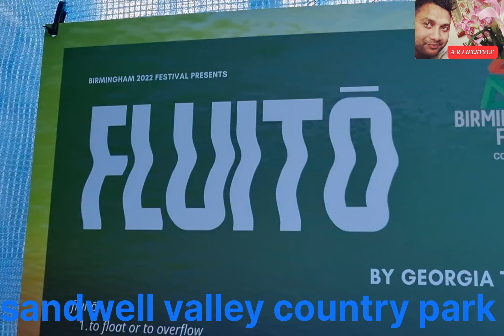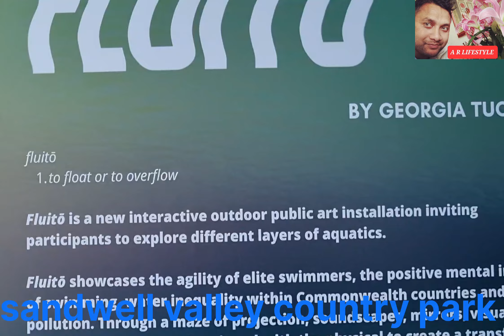6 August 2022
Sandwell Valley country park & Adventure Playground...

Sandwell Valley Country Park,Visit Sandwell Park Farm Enjoy a great family day out..